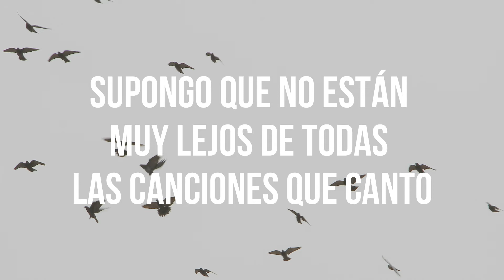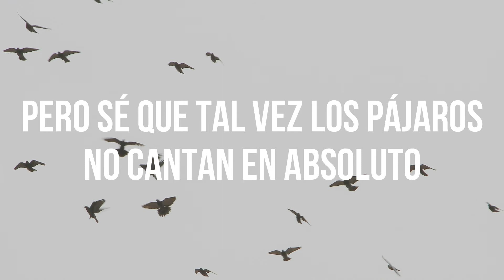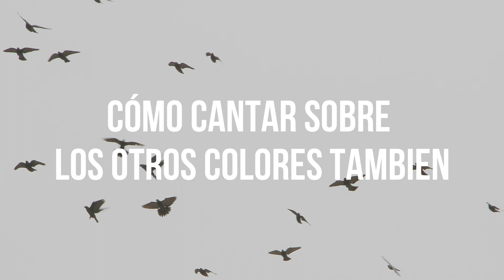Blueless Bird - Joni || Sub Español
Artista: Joni Fatora
Compositores: Joni Celeste Fatora / Chris Petrosino / Robert Mccurdy
Año: 2016

Imperioso: Que es muy necesario y urgente.

LYRICS
Why do the birds sing
So early in the dawn?
They're honeys?? melodies before my days' alarm
I imagine them rehearsing
For some pickle elaborate show
That I've not been invited to
So I should never know
The songs they like to sing,
I supposed they're not too far
From all the songs I sing when I'm lonely in my car
If I were postman I'll wait for the afternoon
I'd be the lucky someone to be strapping on their tooth
But I think I like it better when I sleep late past that call
But I know perhaps that birds don't sing any at all
We are lonely,
Love comes easily to you,
But not the hurt
You're imperious to blue
I wish I knew
How to sing 'bout yet the colors too